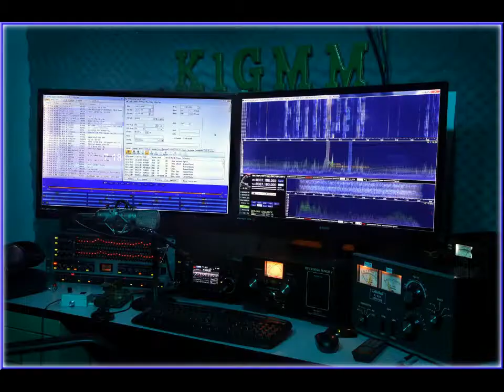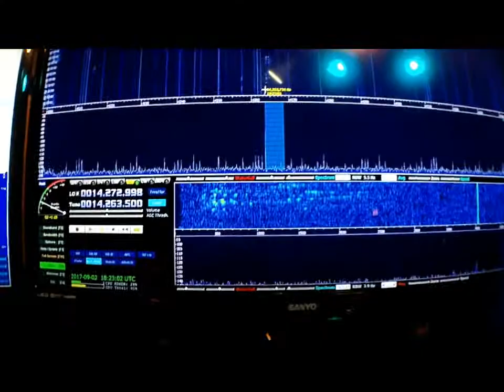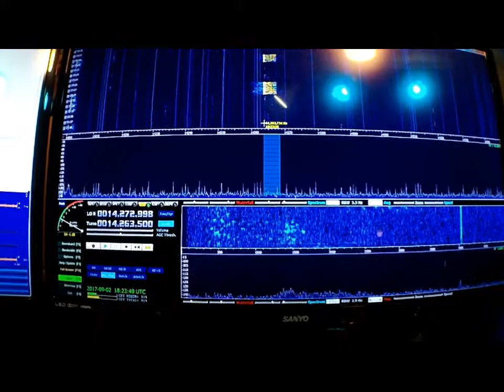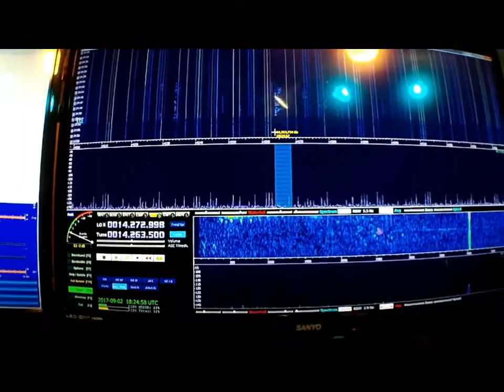Homebrew Remote Control of Alpha Delta 4 Coax Switch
Turning the alpha delta into a remote antenna switch. About 12-15$. Lot cheaper than $400! Pretty fugly lookin' but works slick.